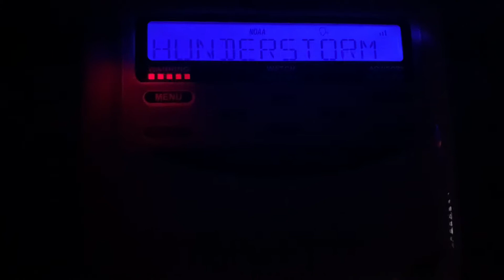Severe Thunderstorm Warning | EAS #630